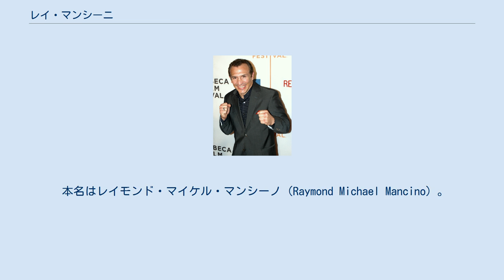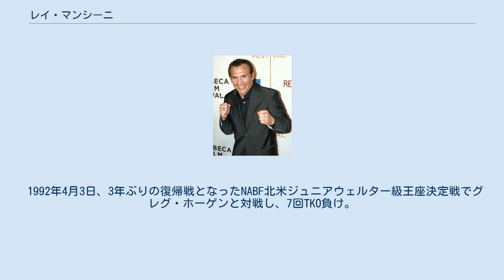レイ・マンシーニ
レイ・マンシーニ（Ray Mancini、1961年3月4日 - ）は、アメリカ合衆国の男性プロボクサー。
オハイオ州ヤングスタウン出身。
身長164cm。
元WBA世界ライト級王者。
激しい戦闘スタイルから、旋風を表す「ブーンブーン Boom Boom」のニックネームを持つ。
 本名はレイモンド・マイケル・マンシーノ（Raymond Michael Mancino）。
 1979年10月18日、プロデビュー。
 1981年3月12日、19戦目でNABF北米ライト級王座を獲得。
7月19日、のちのWBC世界ライト級王者ホセ・ルイス・ラミレスに14回KO勝ちし、初防衛に成功した。
 1981年10月3日、21戦目でWBC世界ライト級王者アレクシス・アルゲリョに挑戦し、14回KO負けで世界王座の獲得に失敗するとともにキャリア初黒星となった。
 1982年5月8日、24戦目でWBA世界ライト級王者アルツロ・フリアスに挑戦し、1回KO勝ちで世界王座を獲得した。
 1982年7月24日、防衛戦でエルネスト・エスパーニャと対戦し、6回KO勝ちで初防衛に成功した。
 1982年11月13日、防衛戦で金得九と対戦し、14回KO勝ちで2度目の防衛に成功した。
金は試合後のリング上で意識を失い、病院に搬送されたが、4日後の11月17日に死去した。
このリング禍により世界タイトル戦が15ラウンド制から12ラウンド制へ短縮されるきっかけとなった。
 1984年1月14日、防衛戦でボビー・チャコンと対戦し、3回TKO勝ちで4度目の防衛に成功した。
 1984年6月1日、5度目の防衛戦でリビングストン・ブランブルと対戦し、14回TKO負けで王座から陥落した。
 1985年2月16日、王者リビングストン・ブランブルと再戦し、15回判定負けで王座返り咲きならず。
 1989年3月6日、4年ぶりの復帰戦となったWBO世界ジュニアウェルター級王座決定戦でヘクター・カマチョと対戦し、12回判定負けで2階級制覇ならず。
 1992年4月3日、3年ぶりの復帰戦となったNABF北米ジュニアウェルター級王座決定戦でグレグ・ホーゲンと対戦し、7回TKO負け。
この試合を最後に引退した。